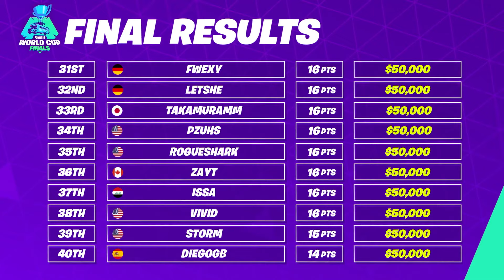Issa Fortnite Solo World Cup Highlight!!!